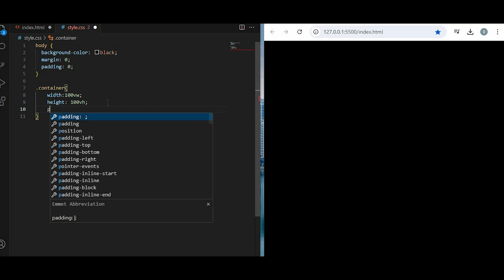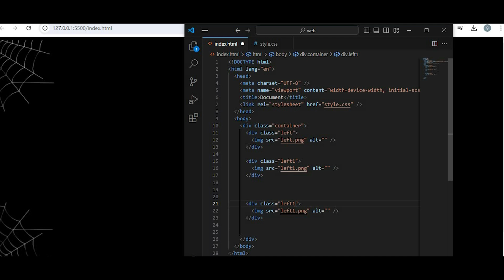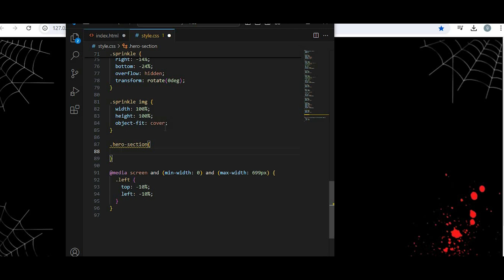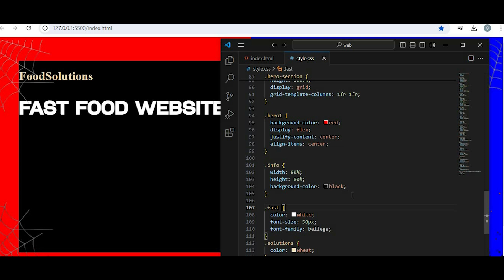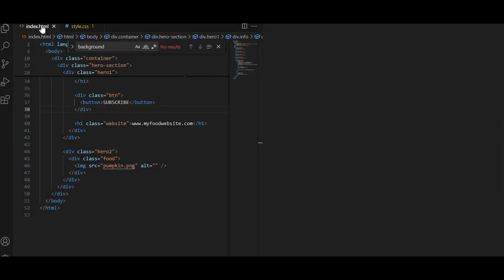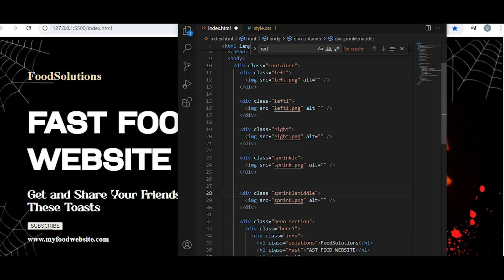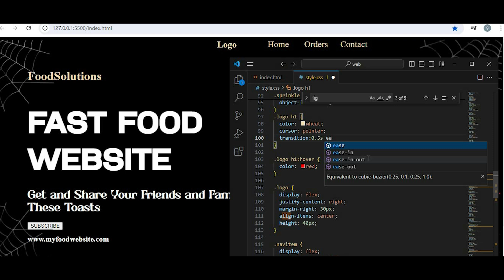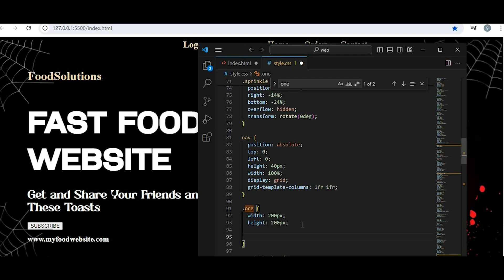Build Modern Animated Responsive Website in HTML & CSS | Easy Tutorial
Learn how to build a modern, animated, and fully responsive website using just HTML and CSS! In this easy-to-follow tutorial, we'll walk you through the entire process, step by step. Perfect for beginners and anyone looking to enhance their web development skills. Get ready to create stunning web designs without needing complex frameworks!